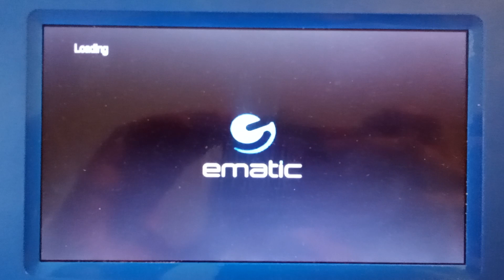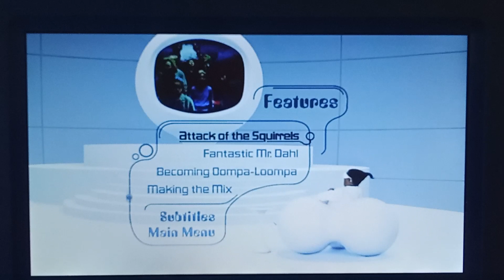Opening to Charlie and the Chocolate Factory 2005 DVD (Disc 2)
Original theater release date: July 15th, 2005
Home video release date: November 8th, 2005

1. FBI Anti-Piracy Warning Screen
2. Warner Home Video Logo (1997, Regular Strings)
3. DVD Menu